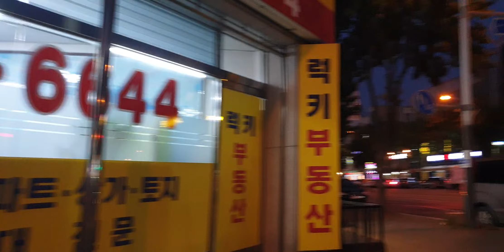정동원 586 2021년 7월 23일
유투브온에어 ,유투브품앗이,정동원586, 유투브품앗이,여인천하팬,여인천하열성팬 ,반월저수지열성팬 ,정동원586  ,반월저수지품바 ,플랜카드